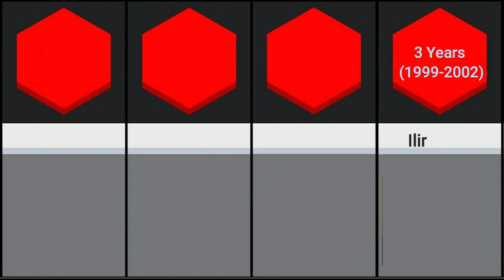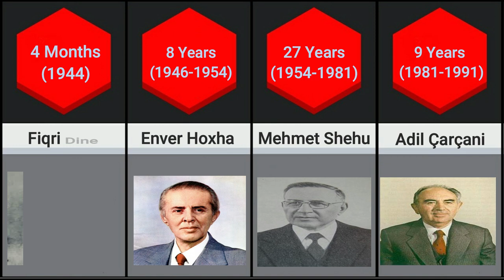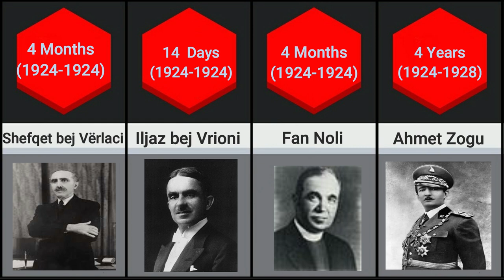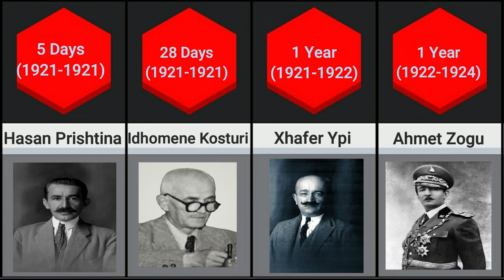45 Kryeministrat të Shqipërisë - 45 Albanian Prime Ministers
1      Ismail Qemali
2 Fejzi bej Alizoti
3 Turhan pashë Përmeti
4 Esad pashë Toptani
5 Turhan pashë Përmeti
6 Sulejman Pashë Delvina
7 Iljaz bej Vrioni
8 Pandeli Evangjeli
9 Qazim Koculi
10 Hasan Prishtina
11 Idhomene Kosturi
12 Xhafer Ypi
13 Ahmet Zogu
14 Shefqet bej Vërlaci
15 Iljaz bej Vrioni
16 Fan Noli
17 Ahmet Zogu
18 Koço Kota
19 Pandeli Evangjeli
20 Mehdi bej Frashëri
21 Koço Kota
22 Shefqet Vërlaci
23 Mustafa Kruja
24 Eqrem bej Libohova
25 Maliq Bushati
26 Eqrem bej Libohova
27 Ibrahim bej Biçaku
28 Mehdi bej Frashëri
29 Rexhep bej Mitrovica
30 Fiqri Dine
31 Enver Hoxha
32 Mehmet Shehu
33 Adil Çarçani
34 Fatos Nano
35 Ylli Bufi
36 Vilson Ahmeti
37 Aleksandër Meksi
38 Bashkim Fino
39 Fatos Nano
40 Pandeli Majko
41 Ilir Meta
42 Pandeli Majko
43 Fatos Nano
44 Sali Berisha
45 Edi Rama